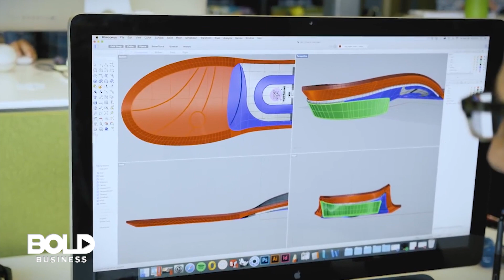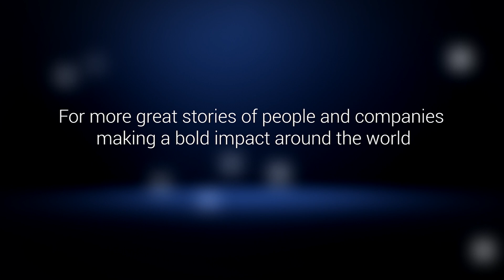A Bold Look at the 3D Printing Revolution and its Impact on Manufacturing (Subtitled)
3D printing is used to create material that is solidified under computer control and creates a three-dimensional object. 3D printing is becoming a very important aspect of the fourth industrial revolution and is transforming the way companies customize and manufacture products of all kinds.  In this exclusive interview with Bold Business, Jabil Vice President of energy and industrial conglomerates discusses the future state of 3d printing and how Jabil is using it to transform their manufacturing from everything from shoes to heavy equipment.

To learn more about 3D Printing and its impact on manufacturing, read this Bold Business article

Jabil is a United States global manufacturing services company that has 100 plants in 28 countries. It employs more than 170,000 employees worldwide. They offer the most technologically advanced and trusted manufacturing solutions. They offer engineering, manufacturing and intelligent supply solutions.

Bold Business exclusive interview of Scott Gebicke was conducted by Associate Publisher John R. Miles and President of Project Bold Life Dawna Stone.

Featured Bold Leader:

Scott Gebicke
Vice President for global energy and industrial conglomerates Jabil
McKinsey
U.S. Navy Officer